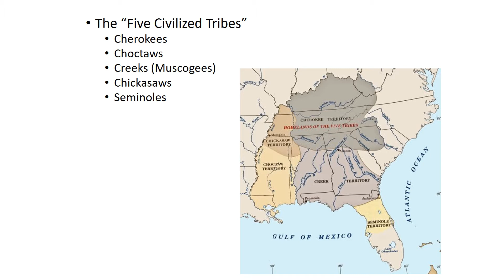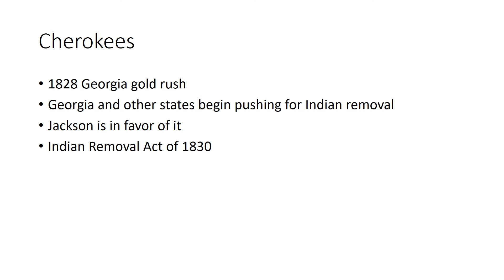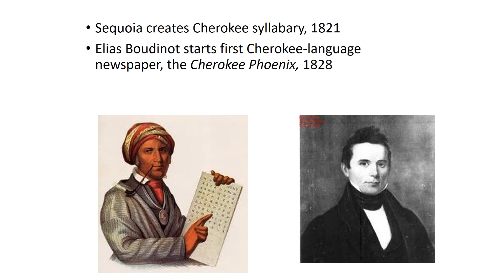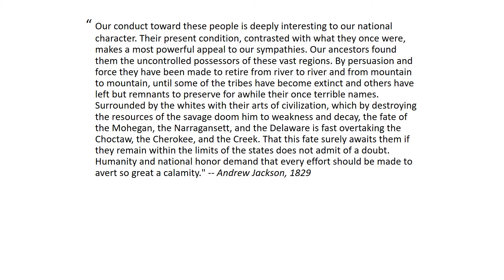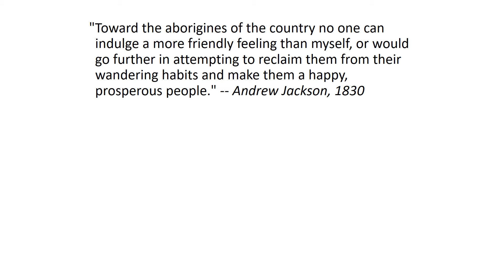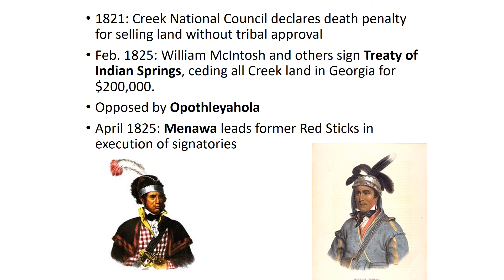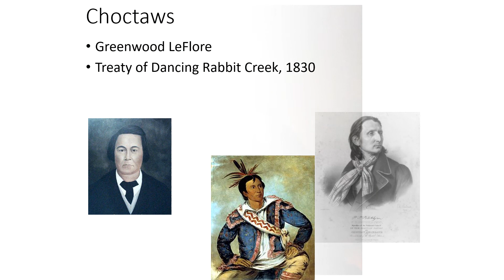Westward Expansion 026 The Road to Indian Removal